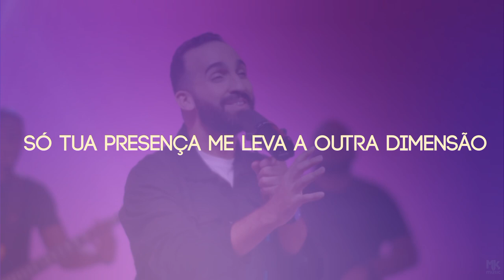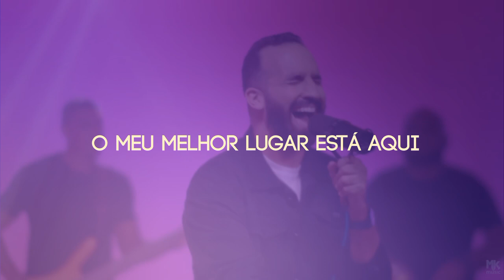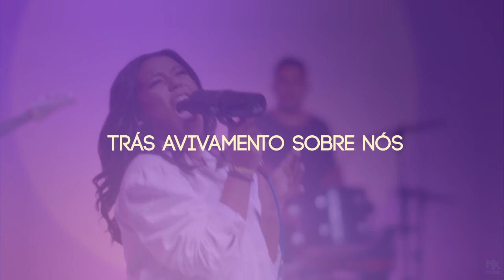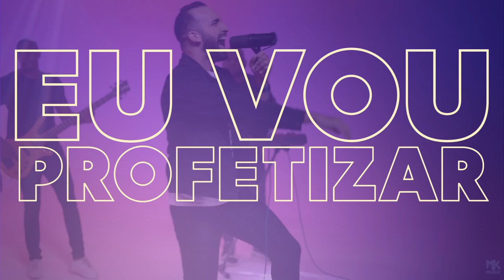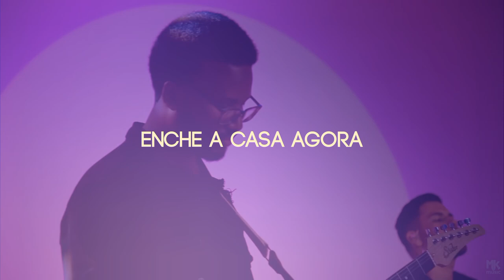[CLIPE] Meu Melhor Lugar - Sophia Vitória e Arthur Callazans | COM LETRA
Clipe com Letra da canção "Meu Melhor Lugar" na voz da cantora Sophia Vitória e Arthur Callazans.
"Uma coisa pedi ao Senhor e a procuro: que eu possa viver na casa do Senhor todos os dias da minha vida, para contemplar a bondade do Senhor e buscar sua orientação no seu templo."
(Salmos 27:4)
MEU MELHOR LUGAR
NOSSO CANAL:
MEU MELHOR LUGAR
Composição: Samuel Sabinno, Paloma Possi, Paulo Zuckini

Vem, repousa sobre mim, Espírito de Deus
E toma o meu ser
Vem, me envolve com Tua glória
E abra os meus olhos, Tua glória eu quero ver!

Só Tua presença pode trazer alegria
Só Tua presença me leva a outra dimensão
O meu melhor lugar é estar aqui
Venha sobre mim, venha sobre mim!
Meu melhor é estar aqui

Vem, enche a casa agora
Incendeia agora
Traz avivamento sobre nós

Eu quero ver línguas repartidas outra vez aqui
A nuvem de glória aqui repousar
Pode derramar, pode derramar, vem nos visitar
E eu vou ver jovens nessa geração tendo visões
Sonhos espirituais dos anciãos
Eu vou profetizar, eu vou profetizar

Eu vou profetizar

Incendeia agora
Eu e você somos casa e morada do Espírito Santo, portanto devemos ser cheios do divino poder do Mestre. Nesta canção, Sophia Vitória e Arthur Callazans nos faz refletir sobre o desejo daquele que quer ser cheio de Deus.
MATERIAL

CAPA: Canal Adorador
CLIPE: Sophia Vitória, MK Music, Background for videos by YouTube Inc.
SOM: Meu Melhor Lugar
ARTISTA: Sophia Vitória
PRODUÇÃO: Canal Adorador
MK Music